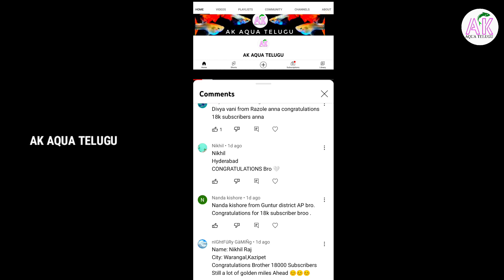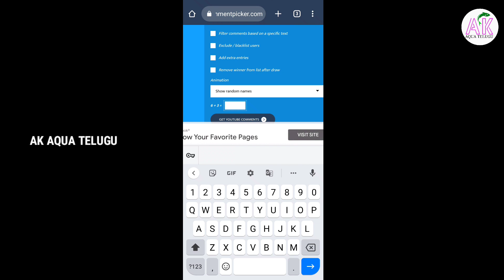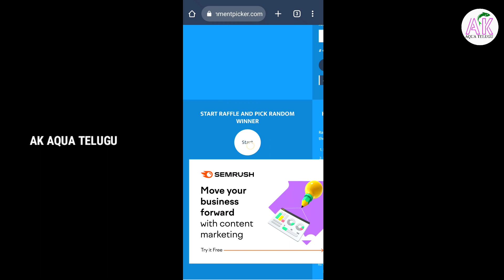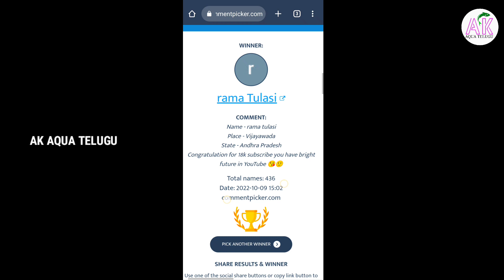18K SUBSCRIBERS SPECIAL GIVE AWAY WINNERS గివ్అవే విన్నెర్స్ ఎవరు?